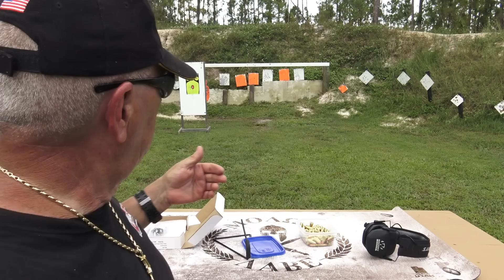Pistola o Encendedor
2305 NW 20th Street, Miami,33142 Tel-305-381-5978

MIRA MIS ACCESORIOS FAVORITOS Y LO QUE UTILIZO EN MIS VIDEOS DE AMAZON

Haz clic en el timbre para recibir una alerta cuando se publiquen nuevos videos.